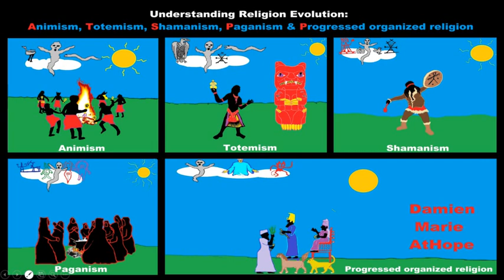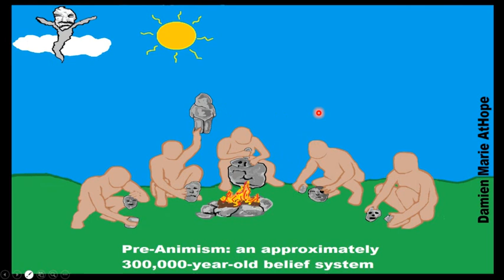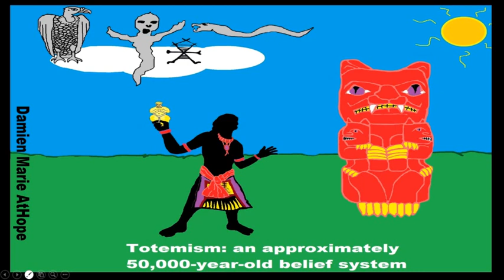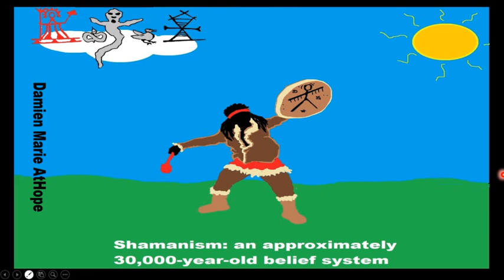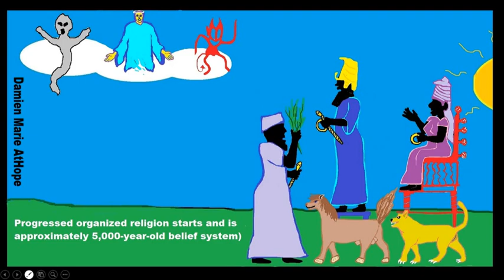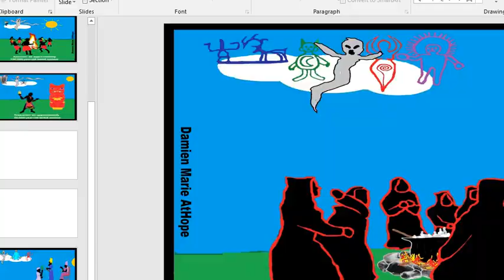Animism, Totemism, Shamanism, Paganism & Progressed organized religion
"Understanding Religion Evolution: Animism, Totemism, Shamanism, Paganism & Progressed organized religion"

This is an atheist humanist presentation by Damien Marie AtHope (caring firebrand atheist)/(axiological atheist)

I am an Axiological Atheist, with a Rationalist Persuasion, who Supports Anarcho-Humanism

Damien Marie AtHope: Axiological Atheist, Anti-theist, Anti-religionist, Secular Humanist. Rationalist, Writer, Artist, Poet, Philosopher, Advocate, Activist, with schooling in Psychology and Sociology as well as an Autodidact in Science, Archeology, Anthropology, and Philosophy. Damien Promotes Science, Realism, Axiology, Liberty, Justice, Ethics, Anarchism, Socialism, Progressivism, Liberalism, Philosophy, Psychology, Archaeology, and Anthropology; advocating for Sexual, Gender, Child, Secular, LGBTQIA+, Race, Class Rights, and Equality.

All art, is my art and here is my atheist humanist art: “AtHope Wicked Designs”